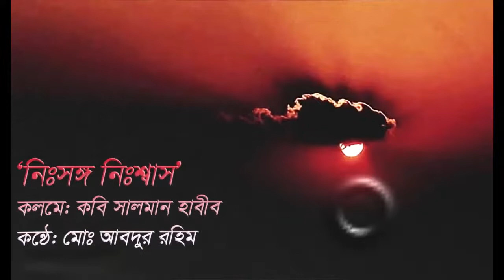"নিঃসঙ্গ নিঃশ্বাস" ।। কলমেঃ কবি সালমান হাবীব ।। কণ্ঠেঃ মোঃ আব্দুর রহিম ( Md. Abdur Rahim )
কবিতা: নিঃসঙ্গ নিঃশ্বাস
কলমেঃ কবি সালমান হাবীব
কণ্ঠেঃ মোঃ আব্দুর রহিম
ভোরের শিশির,  দুপুরের রোদ্দুর,
বিষন্ন বিকেল   আর গোধূলির বিষাদ ছাপিয়ে
আমার শহরে আঁধার নামে,  তুমি যাকে 'রাত্রি' বলে ডাকো ।

দিনের আলো ফুরাবার সাথে সাথে প্রয়োজন ফুরিয়ে যায়—
নিজের ভালো থাকা জানান দিতে গিয়ে
ঠোঁটের কোণে সেঁটে রাখা কৃত্রিম হাসিটিরও ।

তখন দৃষ্টির অগোচরে লুকোনো বিষাদের অস্পষ্ট রেখা যেন
নীলাভ হয়ে রাতের আঁধারে জানান দেয়;
'ভ্রান্তির এই অবনীতে কেউ কারো নয়' ।

রাতের আঁধারে কেউ আর বলে ওঠে না;
'তোমার চোখ জুড়ে এত বিষণ্ণতা কেনো' ?
কারণ আঁধার দুঃখের সহপাঠী,
তারা একে অপরকে লুকোতে অভ্যস্ত ।

আজকাল তোমাকে  খুব সচেতনভাবেই ভুলে থাকি ।
অশ্রু ফোঁটাগুলো তারা হয়ে ফুটে চলে নক্ষত্রের অজানা পথে,
আমি এখন দৃষ্টি নামিয়ে পথ চলি,  দৃষ্টি আমার আকাশ ছোঁয় না ।
আকাশের কোনো রং আজ আর হৃদস্পর্শী হয় না ।

যা কিছু নীল ছিল সব-ই সবুজে বদল করেছি ।
নিজেকে বদলাতে গিয়ে বার বার পুরনোতেই ফিরে এসেছি,
ভুলে থাকার প্রয়াসে—  তোমাকে ভুলেই থাকি, দূরত্বে রাখি ।

কিন্তু যখন রাত বাড়তে থাকে, চারপাশে নৈঃশব্দ বিরাজ করে,
ঘড়ির কাটার টিক টিক শব্দ ছাড়া আর কোন শব্দ থাকে না,
নিরবতায় দূরত্বের বাঁধ ভেঙ্গে যায়, তখন আর পেরে উঠা হয় না ।

জানালার পর্দা ভেদ করে আমার দৃষ্টি চলে যায় রাতের আকাশে
সব ভুলে ডেকে উঠি অস্ফুট স্বরে; প্রিয় নামে !
তুমি কি কখনো শুনতে পেয়েছো ?

আচ্ছা, তোমার কি রাতে ঘুম হয় ?
নাকি আমার মত তুমিও রাত জেগে তারা গোনো !